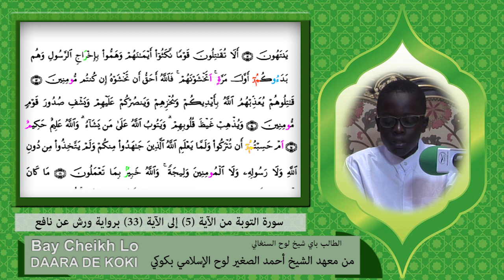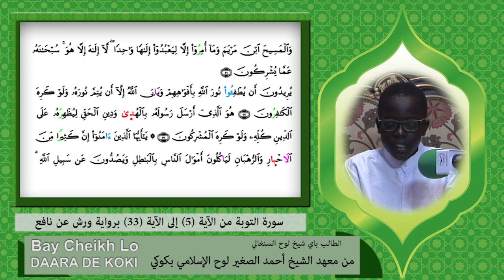CORAN,SOURATE TAWBA, BAY CHEIKH LO DU DAARA DE KOKI